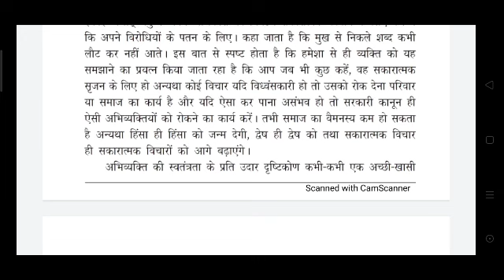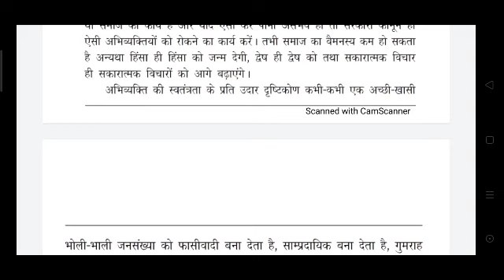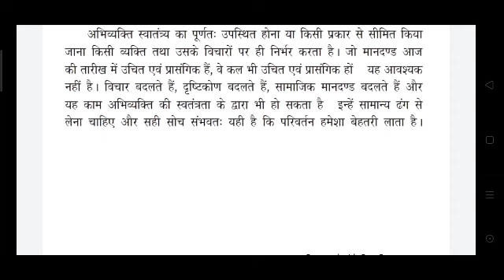संवैधानिक अभिव्यक्ति Hindi steno Dictation 80 WPM special for HighCourt